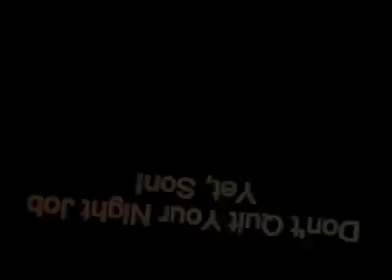2 Bad Takeaway Jokes!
Gimme a break! It was the weekend!